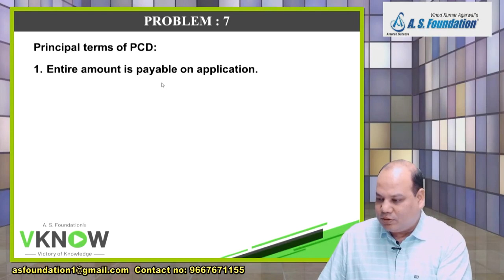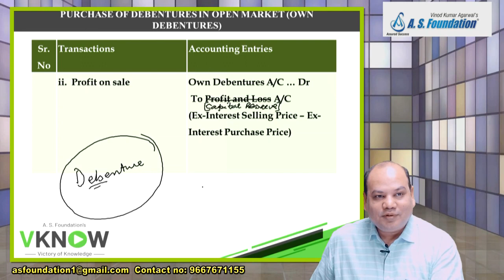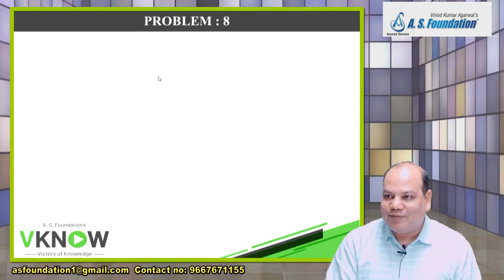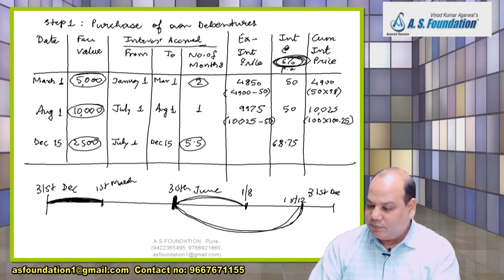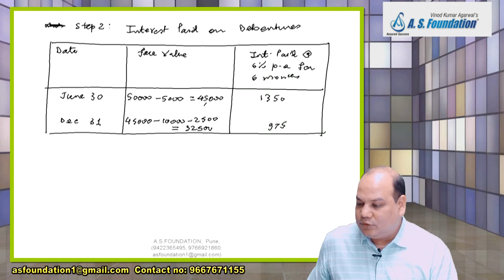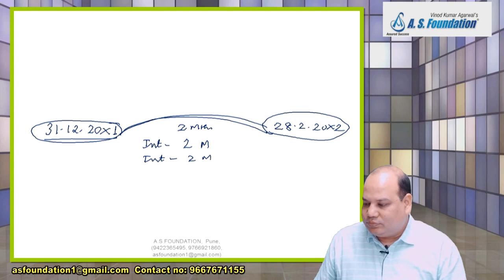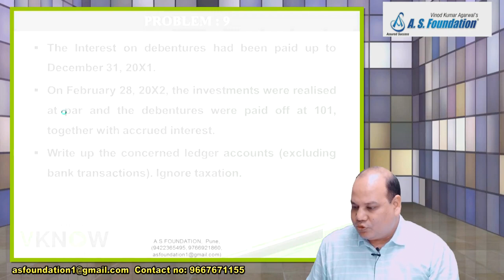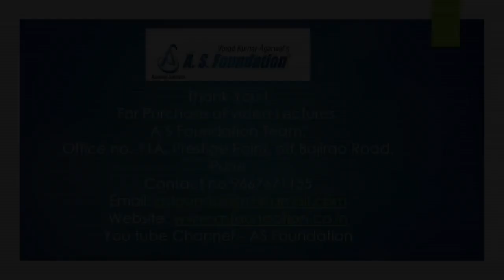Live Account Free Batch - Day 23 | Debentures | CA Vinod Agarwal | A S Foundation's Vknow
CA Inter Account Batch for Nov 2021 & Onwards Exam.
Started 21st Sep 2021
Time: 1.45 pm to 4 pm (Monday to Saturday)
Batch will be face to face in Pune & live streaming on YouTube.
Fees: Free

About Faculty CA Vinod Kumar Agarwal

 Founder Member of A.S. Foundation, India’s Largest Academy for C.A. Course.
 A fellow member of ICAI.
 Past Member, Board of Studies, ICAI.
 A merit holder in all the three levels of exams conducted by ICAI (2nd rank, 4th rank, and 24th rank in CA Foundation, CA Intermediate, and CA Final respectively).
 Passed Certified Public Accountant (CPA) (USA)exam in 2007.
 Scored 99 marks in Accountancy in CA Foundation.
 Post-graduation from Pune University with First Class.
 Graduation from B.M.C.C, Pune with distinction.
 Passed the Diploma in Business Finance conducted by ICFAI, Hyderabad.
 Passed the Derivative Module test conducted by National Stock Exchange.
 Teaching experience of Eighteen years.
 Guided more than 1,00,000 students.
 Authored books on Advanced Auditing for CA Final, Auditing for Intermediate, Accounting   Standards, Ind AS, Costing, and Financial Management.
 Complied the book “No Truth, Only Interpretations”, a book on motivation, inspiration, and guidance.
 Compiled a book, “Mind Candy”, a book on motivation.
 Compiled a book, “Sweet Voice”, a book on inspirational quotes.
 Working experience with Firms like M/s. S.B. Billimoria and A.F. Ferguson (both member firm of Deloitte)
 Published article in the Students Newsletter of ICAI on “Valuation of Equity Shares” and “Stock Market Index”.
 Presented a paper on “Corporate Governance and Role of Auditor” in National Students Conference held in Goa.
 A simple and effective way of teaching through concept building, classroom practice, home exercise, and PowerPoint presentation.
 A large variety of problems are solved in the class to meet the examination requirements.
 He is ranked as one of the best teachers for “Financial Reporting” and “ SFM” at the Final Level.